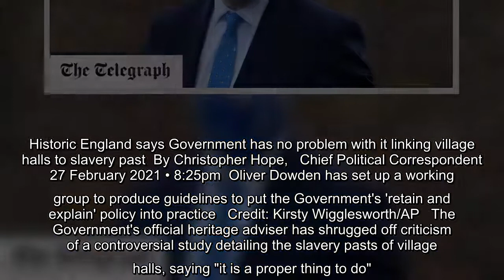Historic England says Government has no problem with it linking village halls to slavery past